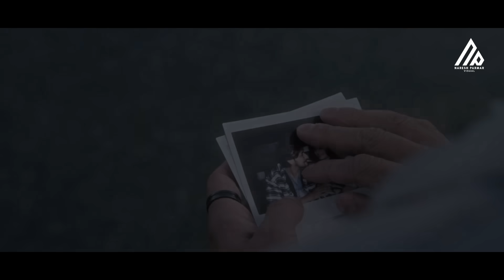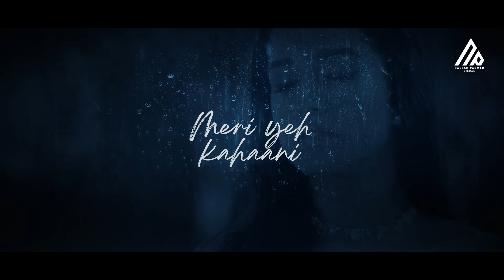Monsoon Love Mashup 2024 | Darshan Raval | Naresh Parmar | Rain Song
Visual - Naresh Parmar